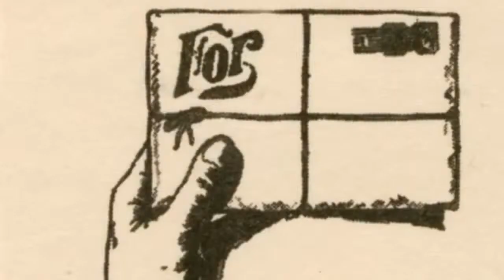Best funny animal 06